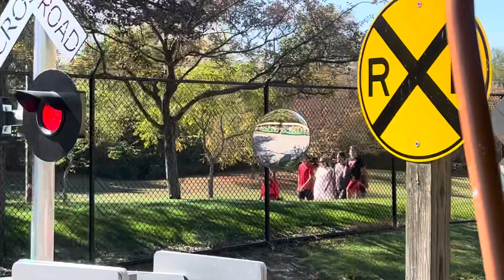White Water Junction Express ZOO BOO edition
Halloween has come to the WRJ Express